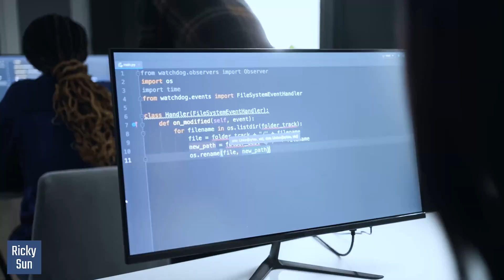This Is How A Big Oil & Gas Company Uses AVEVA PI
In this video, you will learn how a big oil and gas company uses PI to digital transformation

Code: WDL1SKZRASNIBY2V